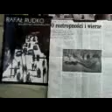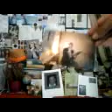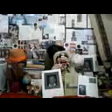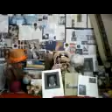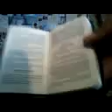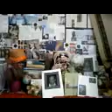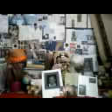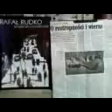DAMY RADĘ,GDY MAZUR ZA DORADZANIE NA STRONĘ PEPICZKÓW PRZEPĘDZIMY I PO LICHWIE!!!